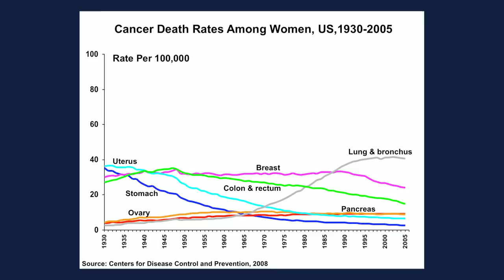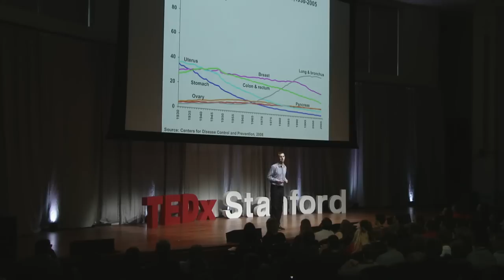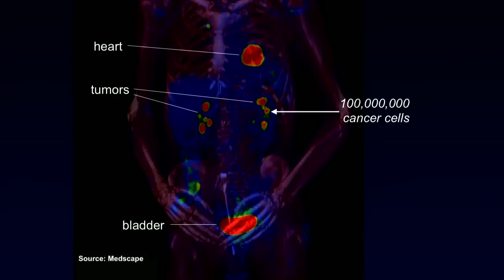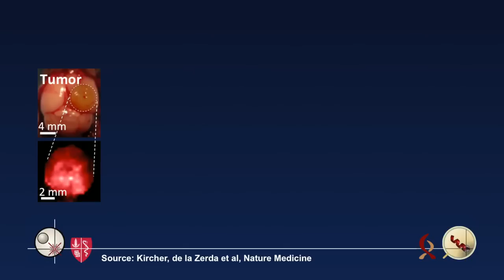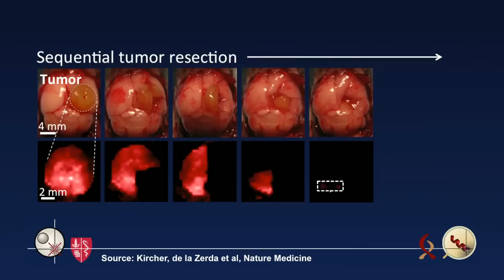We can start winning the war against cancer | Adam de la Zerda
Learn about the latest advances in the war against cancer from Stanford researcher Adam de la Zerda, who's working on some cutting-edge techniques of his own. Using a remarkable imaging technology that illuminates cancer-seeking gold particles injected into the body, de la Zerda's lab hopes to light the way for surgeons to remove even the tiniest trace of deadly tumors.